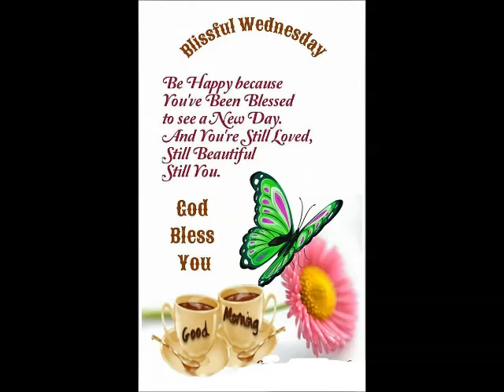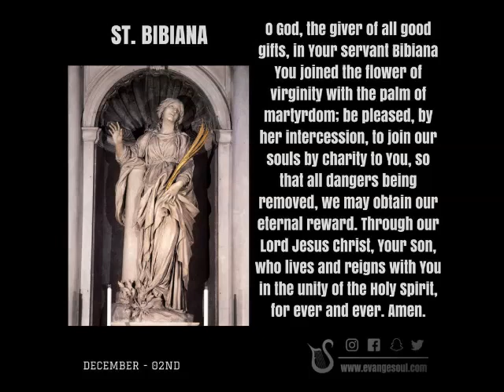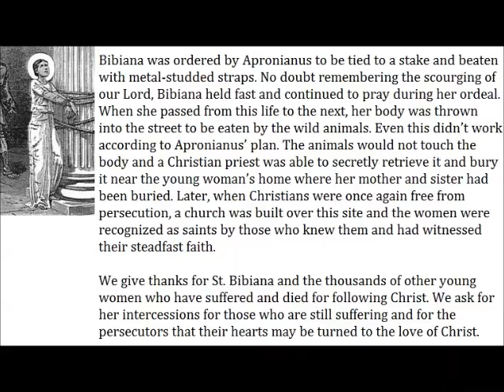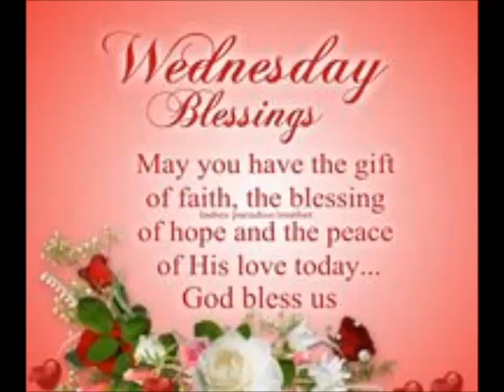Saints 2nd December Saint Bibiana